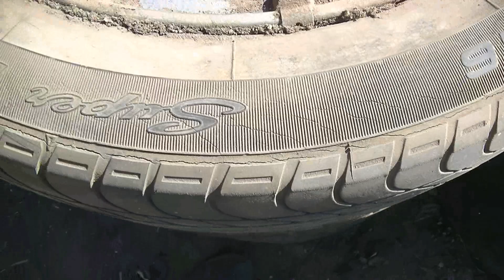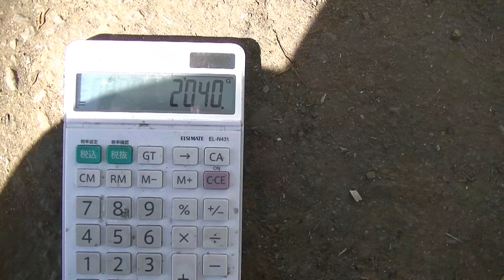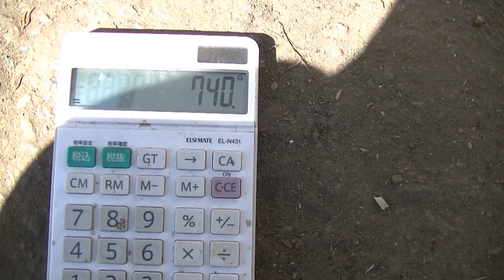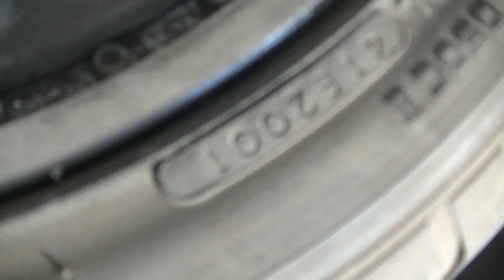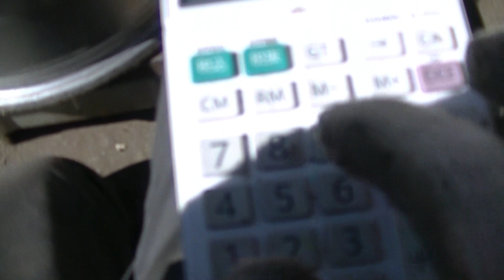スクラップ 16インチ タイヤ付きアルミホイール屑 本数で出すかタイヤを外して重量で出すか迷います アルミニウムの割合 買取価格 単価 相場